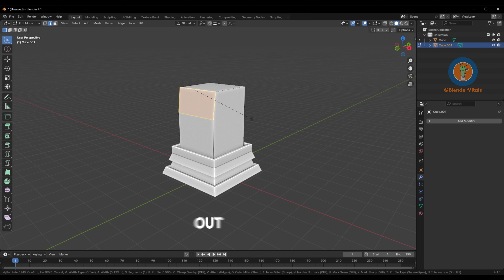Solve Common Bevel Issue in Blender!